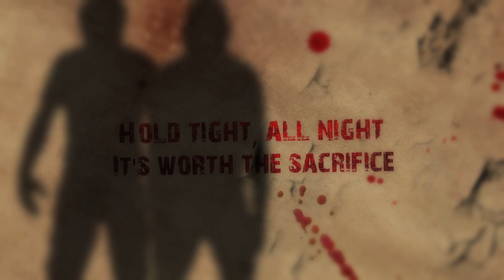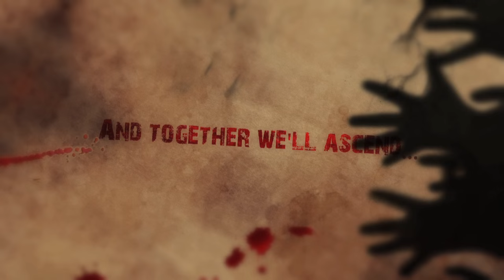Holy Grail - Crystal King (Official Lyric Video)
Taken from Times of Pride and Peril, in stores 2/12.